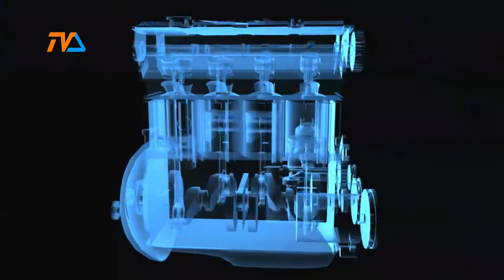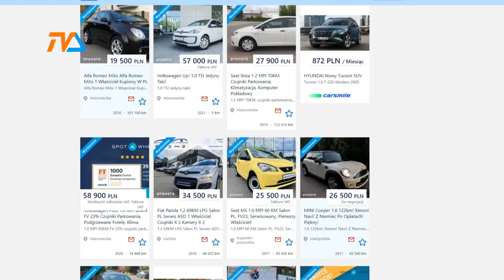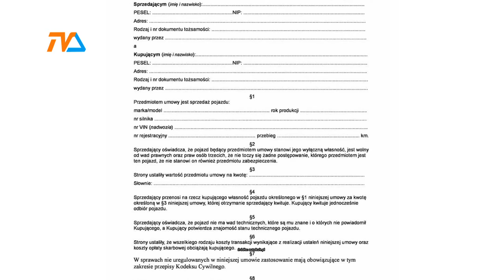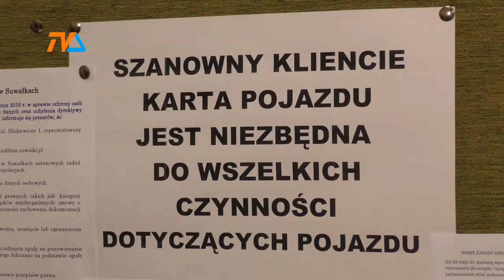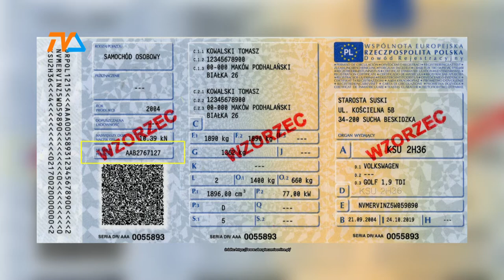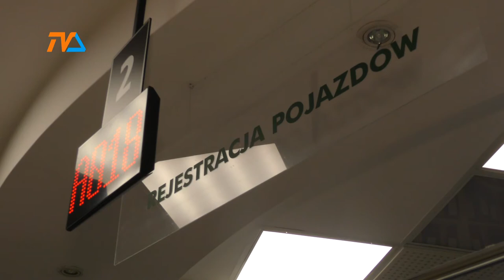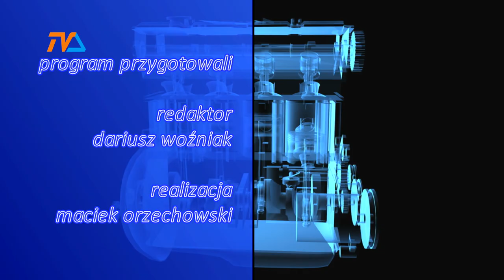Zza Kółka odc. 221 |TVSUWAŁKI